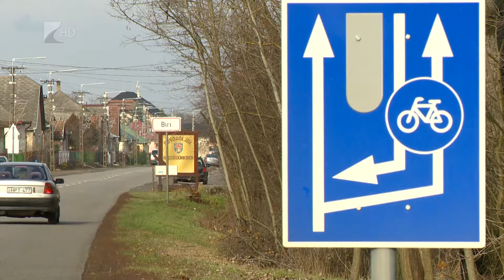35 perc / Új kerékpárutak épülnek - Kölcsey Tv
Tovább bővül a kerékpáros hálózat Magyrországon, a külterületi utak fenntartása pedig a Magyar Közút Nonprofit Zrt.-hez kerül. A megyében Tiszatelek és Dombrád között épül új szakasz, ami a Tiszabecs-Tokaj kerékpárút része.